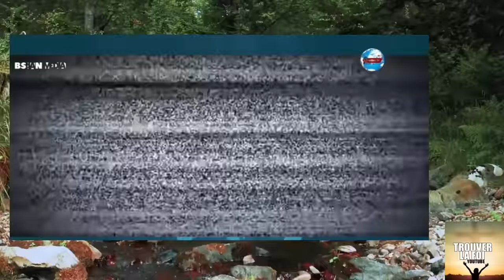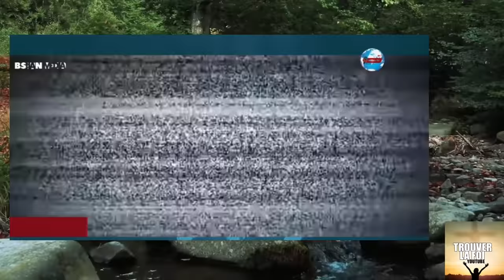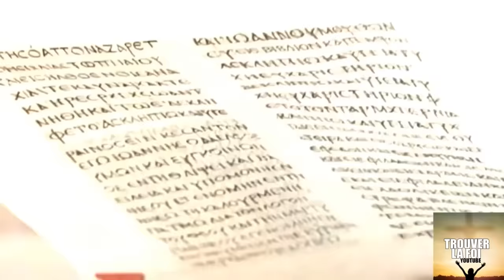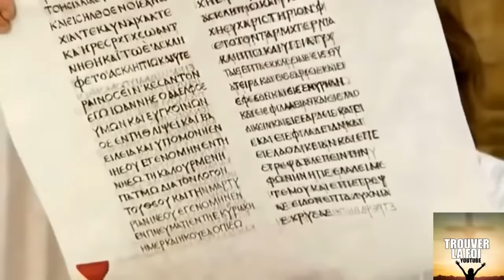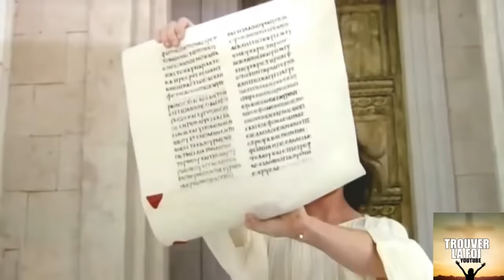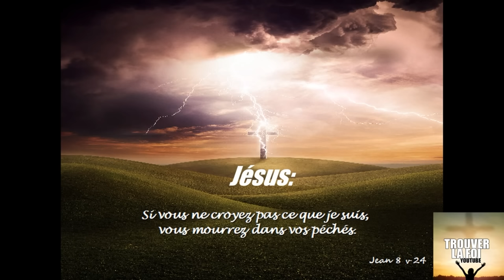ISRAEL CA S'AGGRAVE! GOG ET MAGOG BIENTOT?!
Je rappel qu'il ne sagit pas de tenir avec l'un ou l'autre mais plutot de savoir ce que la bible dit et Dieu en pense...prions pour les 2 camps, surtout les familles et enfants qui subissent les dommages de cette guerre!